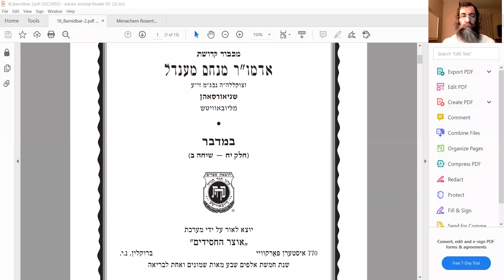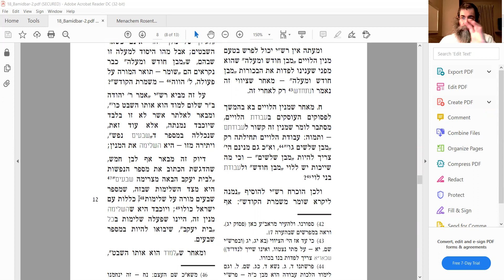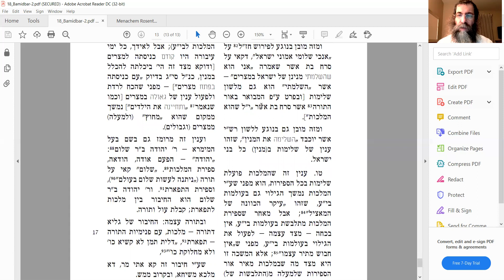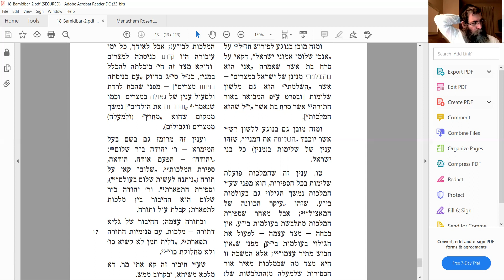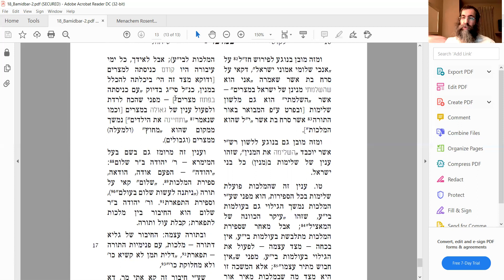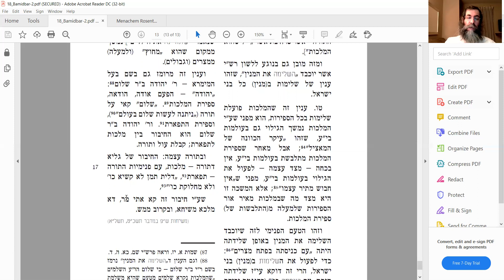Vol 18 Bamidbar 2 Francais - Yisrael Frankforter